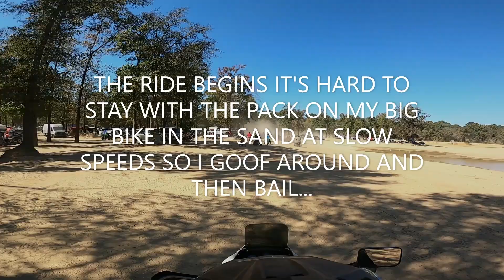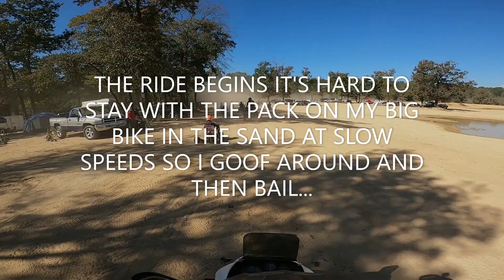MY WEEKEND AT BUSCO BEACH NC. (MINI MAYHEM WEEKEND)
I went to Busco Beach NC for Cars and Cameras Mini Mayhem. I was on my 1990 Kawasaki  KLR 650 Tengai. It was difficult for me to ride in the loose dirt and sand...